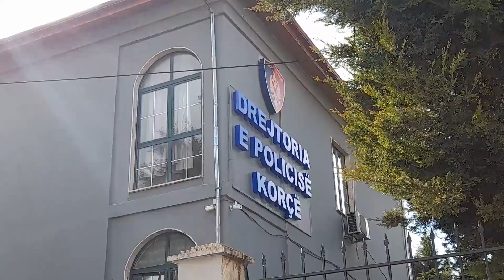Korçë/ Finalizohet operacioni policor i koduar "MATRIX" | Lajme Sot 7